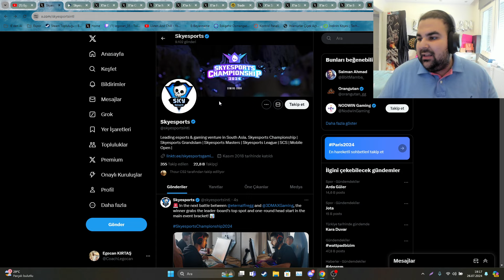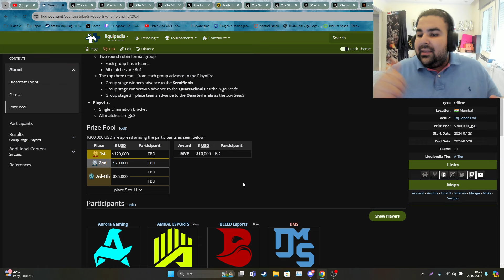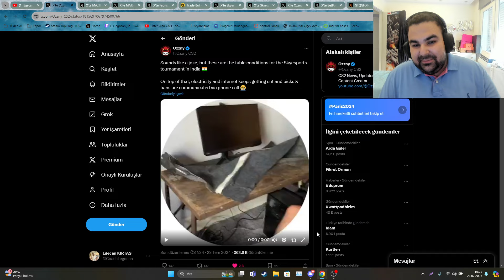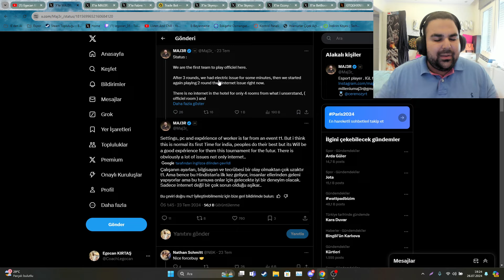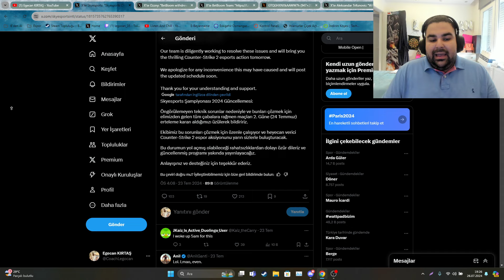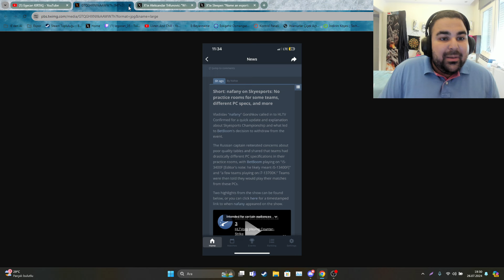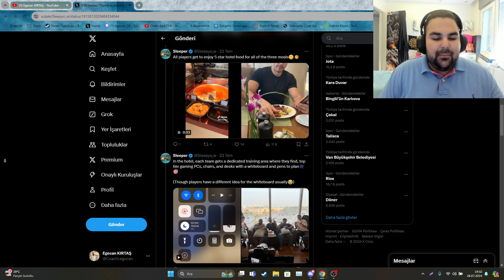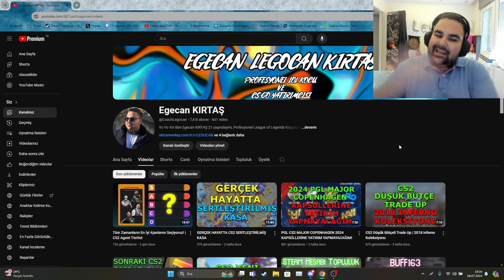Skyesports'un Hindistan'da Düzenlediği CS2 Turnuva Fiyaskosu | Eternal Fire Ence Betboom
Bugünün videosunda CS2'nin ilk kez Hindistan'da yapılan turnuvası olan Skyesports turnuvasında çıkan rezillikleri ve dramaları anlatıyorum çekilen takımlar uygun olmayan oyun ortamları elektrik ve internet sorunu ve daha fazlası

Video'da bahsettiğim Site linki:
✅ Kodum: LEGOCAN